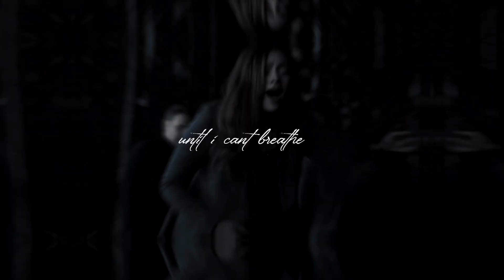hope and landon - stitches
ig roserussclls